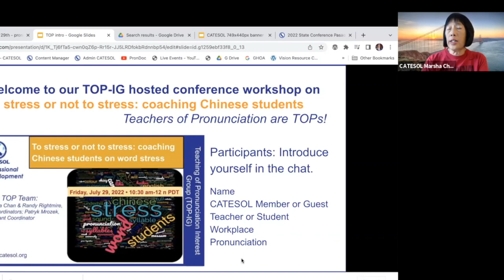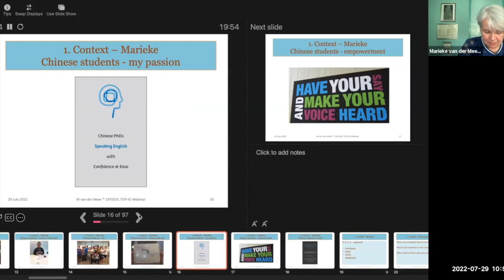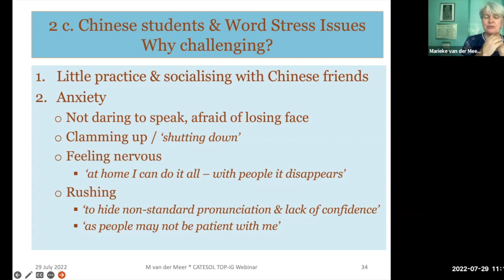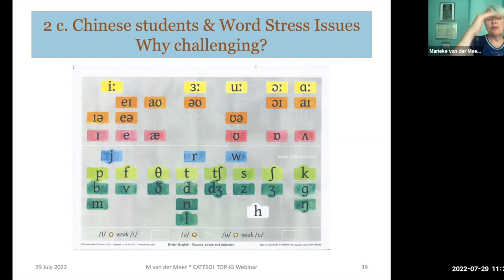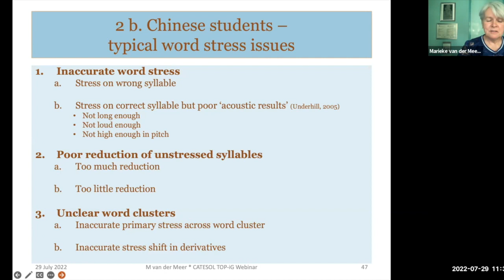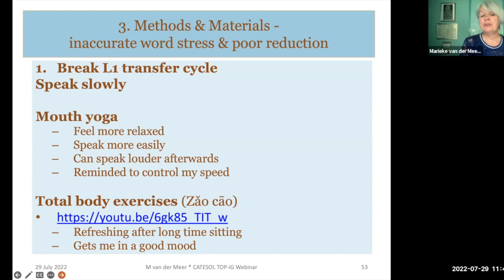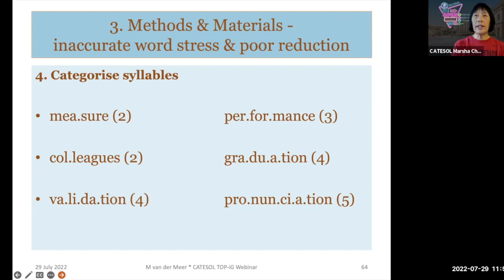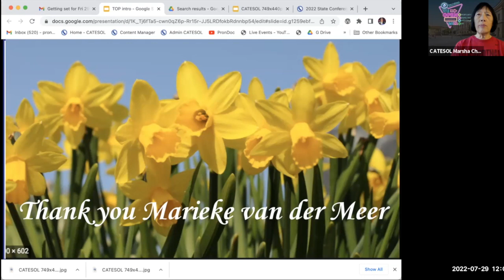To Stress or Not to Stress: Coaching Chinese Students on Word Stress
Presented by Marieke van der Meer, The Netherlands
This workshop explores what word stress challenges Chinese students may face, especially with the pronunciation of research-related key words. It then suggests hands-on techniques teachers can apply to address these challenges, including colour coding, moving body parts and visualising pitch contours.
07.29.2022 Hosted by TOP-IG. Moderated by Marsha Chan